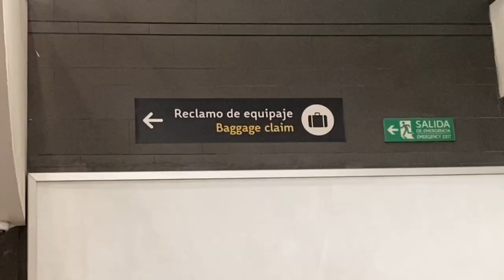🇨🇴 Voando Latam CTG-BOG + Hotel Mercure BH Retiro Bogotá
Saímos de Cartagena em um voo com a Latam Airlines, direto para Bogotá, o trajeto foi tranquilo, sem turbulências e visibilidade boa, o serviço de bordo é o básico de voos domésticos, com água, refrigerante, café e snacks.
Para esses últimos dias em Bogotá, nos hospedamos no Hotel Mercure do bairro Retiro. Conseguimos upgrade de quarto e aproveitamos a localização para fazer as últimas compras da viagem e depois visitar o Jardim Botânico.